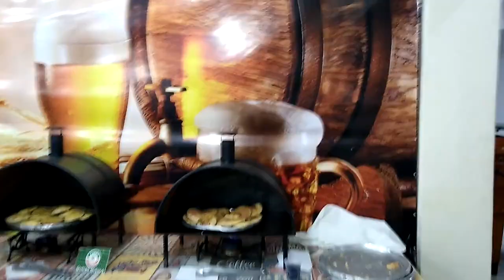ROCHA TOUR PASSEIO À SÃO LOURENÇO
Rocha Tour Passeio à São Lourenço, Rodizio de Pizza